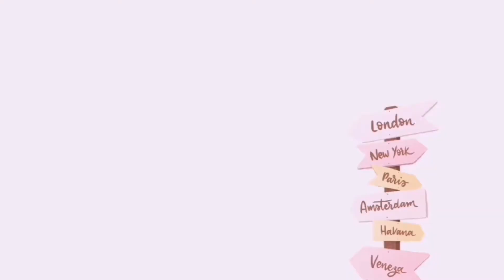How to Make Dynamite Lumpia || Unlimited Cheese || Sobrang Sarap